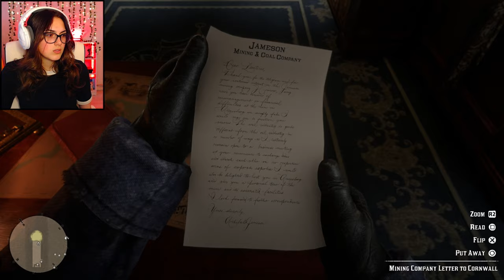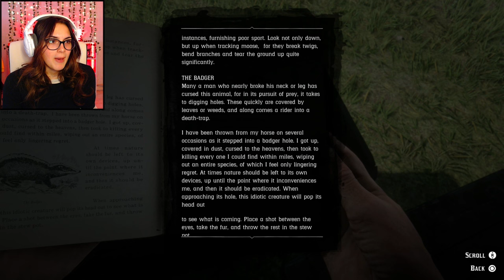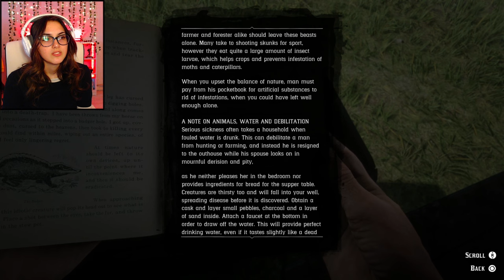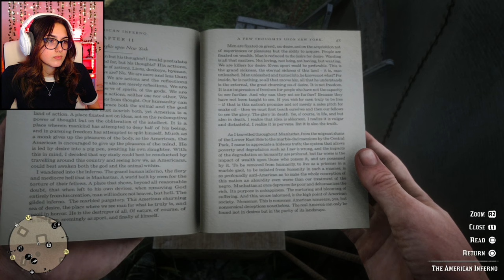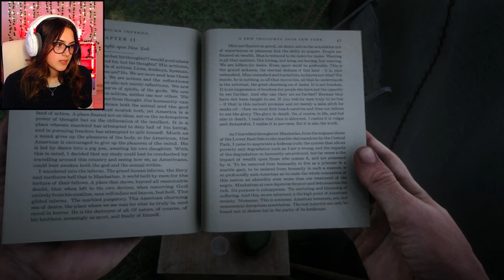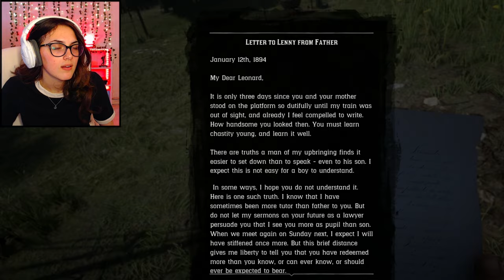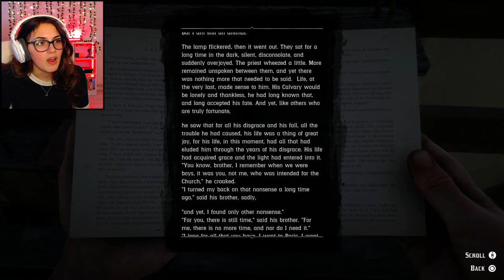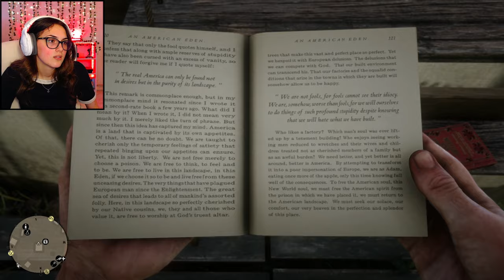Let's Rob A Train! | Red Dead Redemption 2 Part 3 (Chapter 1 Ending)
In today's episode, we jump onto a train (that we failed to blow up) and explore our new camp whilst getting to know the others!